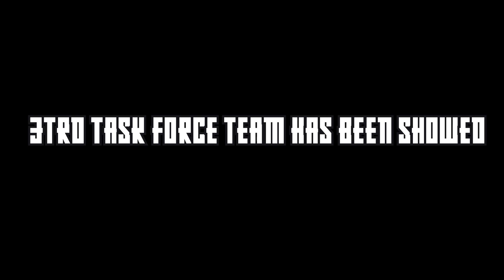CLOSERS ONLINE 3RD TASK FORCE TEAM : TRIDENT REBELLION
coming soon
신규 태스크포스
팀 트리아이나 리벨리온
첫번째: 루나